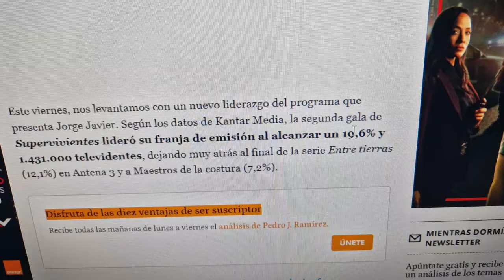El triste final Jorge Javier Vázquez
El presentador de Supervivientes 2024 la lía en redes y suelta algo serio . Desde su regreso a telecinco y mediaset algo le disgusta .